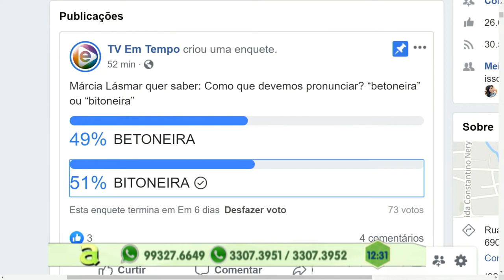Programa Agora (29.08.2019) 03º Bloco